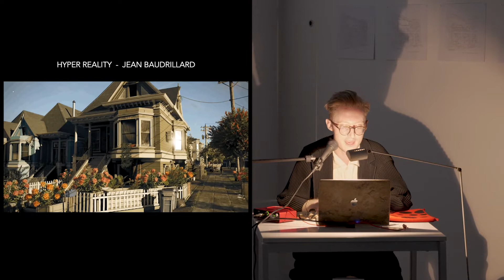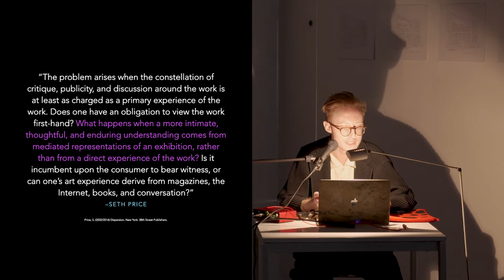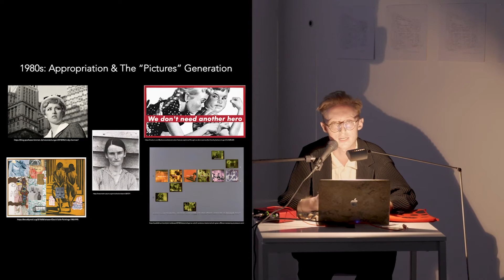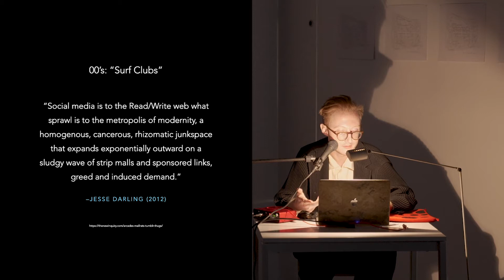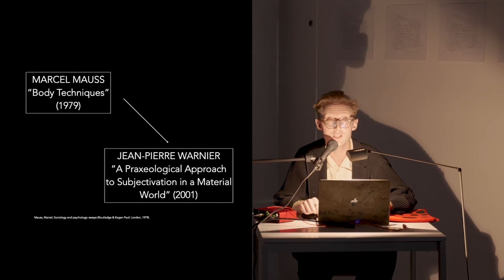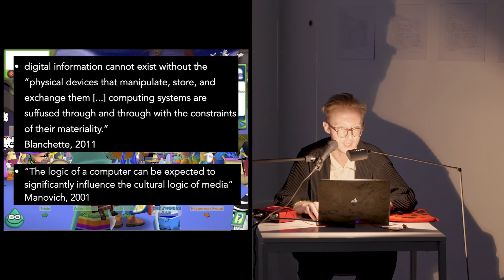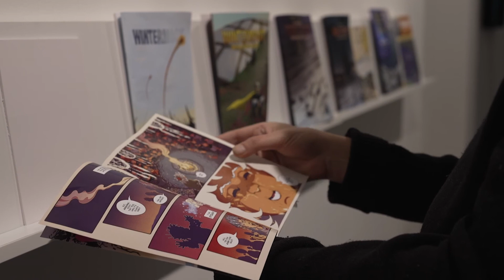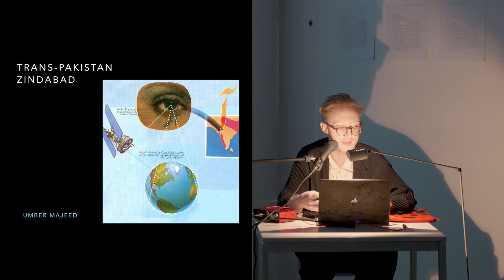Wade Wallerstein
"Phenomenology and Protocol," Wade Wallerstein's talk at the NeMe Arts Centre.